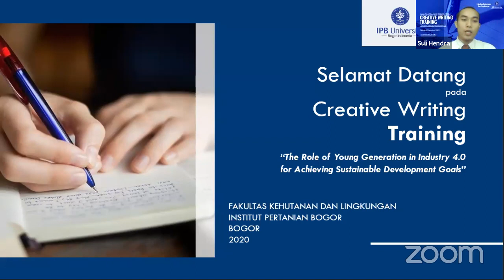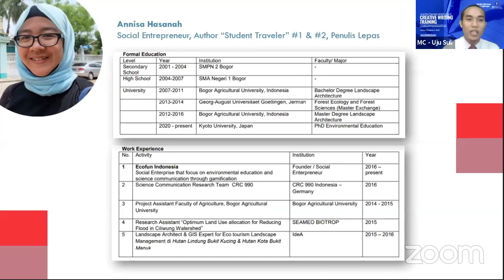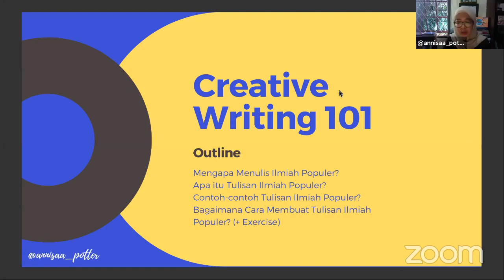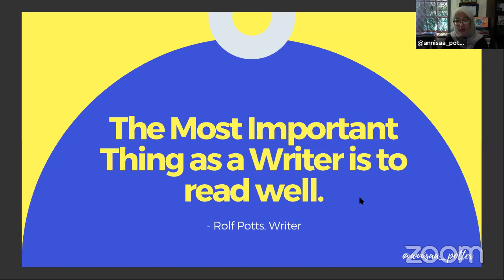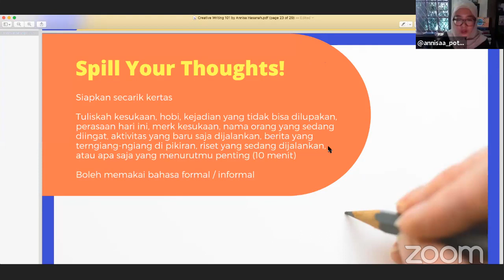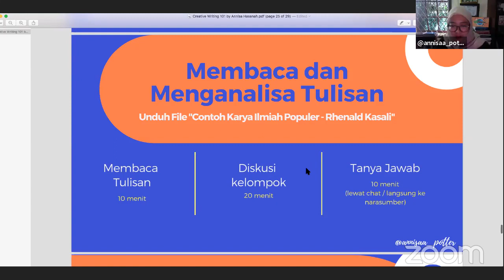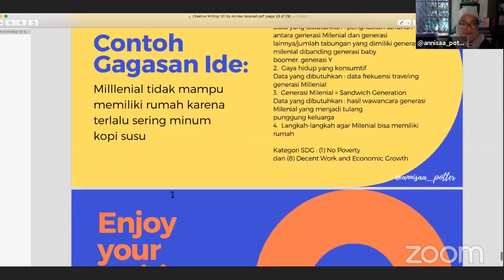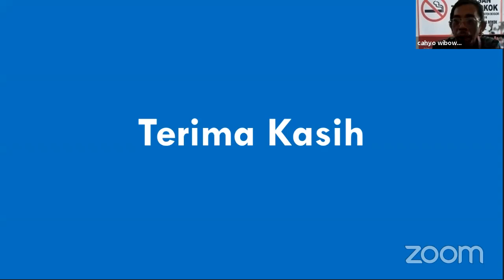Creative Writing Training: Training 1